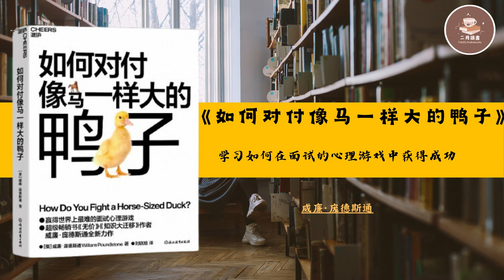30分钟为你解读《如何对付像马一样大的鸭子》|【美】威廉·庞德斯通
内容简介  · · · · · ·
学习如何在面试的心理游戏中获得成功，通过80多个困难和迂回的问题、谜题和脑筋急转弯，赢得一流公司的工作机会。

在今天这个时代，似乎有更多的人处在长期找工作的状态，他们的网上求职状态永远是等待更好的工作机会。求职者的流动性和见多识广程度比以往任何时候都要高，他们渴望为那些可以提供有吸引力的文化、福利、个人实现和发展机会的雇主工作。其结果是，数以百万计的求职申请源源不断地流向少数几家经常名列最佳雇主排行榜前列的公司：苹果、奈飞、亚马逊、谷歌、迪士尼、SpaceX、甲骨文、普华永道等。特斯拉的每个职位都收到了至少200份申请。挑剔的雇主如何选择雇用哪些人呢？他们会通过面试，问一些特别难答的问题来测试求职者的想象力、毅力和创造力，比如:

●为什么动物没有轮子?

●什么东西在月球上比在地球上更重?

●你需要用桶舀多少次，才能使海平面下降一米?

●如果你钻了一个贯穿地球的洞，然后跳进洞里， 接下来会发生什么?

●你愿意和一只像马一样大的鸭子搏斗， 还是和100 匹像鸭子那么大的马搏斗?

这本书探索了一流雇主面试的新世界。它揭示了80多个具有挑战性的面试问题，并提供了20个创造性解决问题的通用策略，这些策略不仅可以帮你战胜面试难题、赢得工作机会，还可以帮你提升日常生活中的问题解决能力。

作者简介  · · · · · ·
威廉·庞德斯通（William Poundstone）

立于思想巅峰的畅销书王者。美国畅销书作家，两次获得普利策奖提名。迄今为止已出版《无价》《剪刀石头布》《知识大迁移》《概率思维预测未来》《谁是谷歌想要的人才》等多部作品，受到广大读者的喜爱。

鹰一般的知识传播者，通过多种媒介传播跨界知识。《哈佛商业评论》《纽约时报》《哈珀斯》《时尚先生》等知名报刊的长期撰稿人；《今日秀》《大卫深夜秀》《CBS 早间新闻》等知名电视/电台节目的常客；美国广播公司两档黄金节目的撰稿人兼联合制片人。

充满好奇心的理工科写作者。曾以骄人成绩获得美国优秀学生奖学金，并在麻省理工学院攻读物理学。物理学专业和理工科背景深刻影响了庞德斯通的写作，他对探究隐藏在事物背后的奥秘表现出了前所/未有的热情，在每一本著作中都对事物本质进行了几近苛刻的探求。